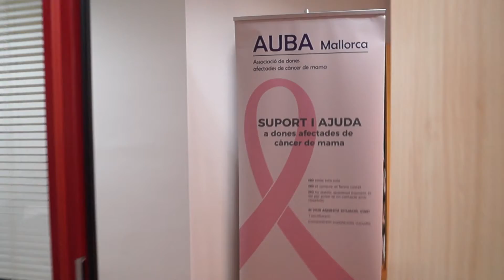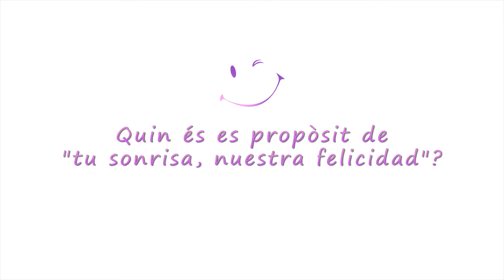Tu sonrisa nuestra felicidad, colaboración AUBA Mallorca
Entrevistamos a la presidenta de AUBA Mallorca y a la portavoz de "Tu sonrisa nuestra felicidad"